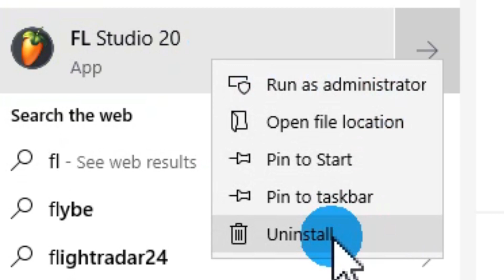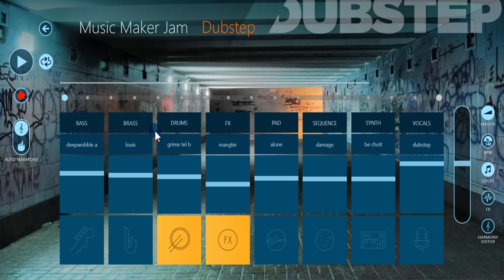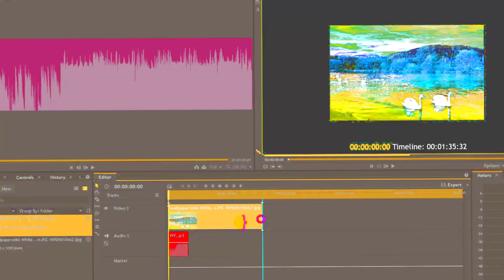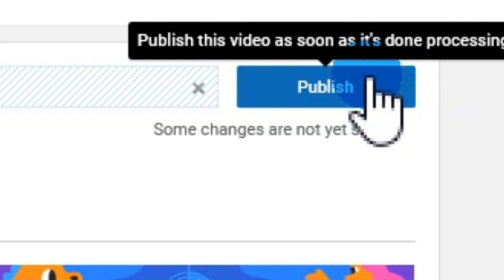How To Make Music Like HypersMusic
For Once This Video ISN’T A Joke But It Is A Little Exaggerated In Places